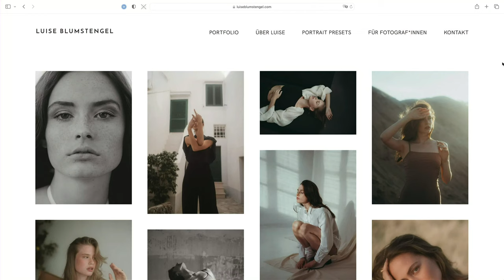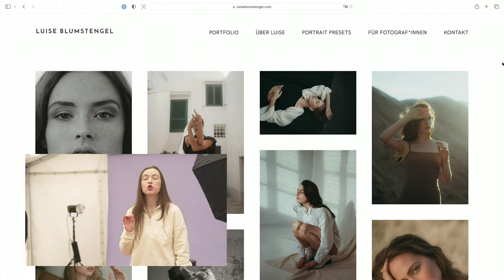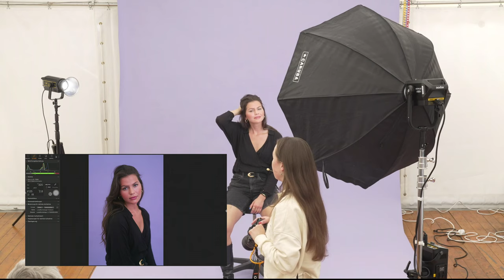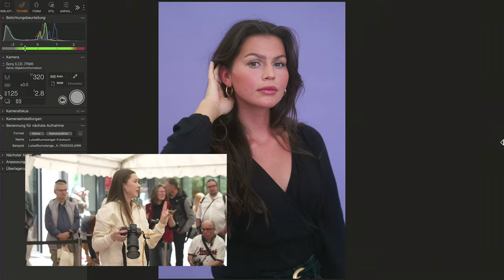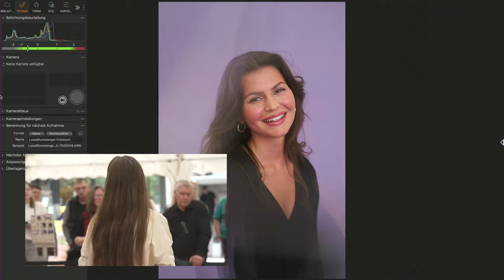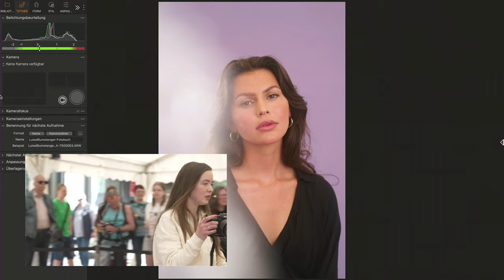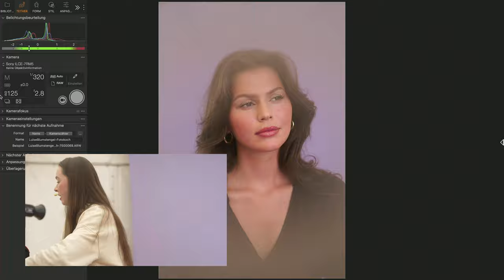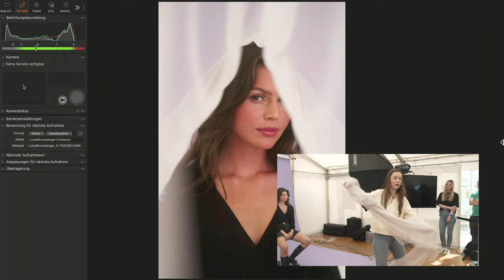Mit simplen Mitteln kreative Effekte erzielen - Luise Blumstengel | Foto Koch Fototage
Luise Blumstengel zeigt euch im Rahmen unserer Live-Shootings zu den Fototagen im Juni 2023, Tipps und Tricks, wie sie mit simplen Mitteln, kreative Effekte erzielt. Dabei geht sie besonders auf technische Details, Kameraeinstellungen ein und gibt Tipps, wie ihr bessere Bilder macht!